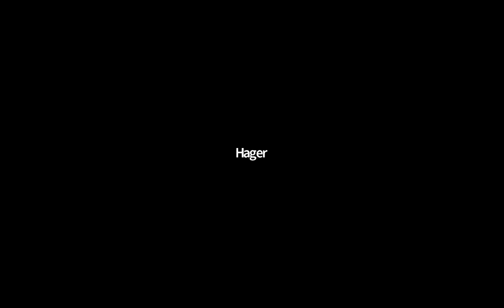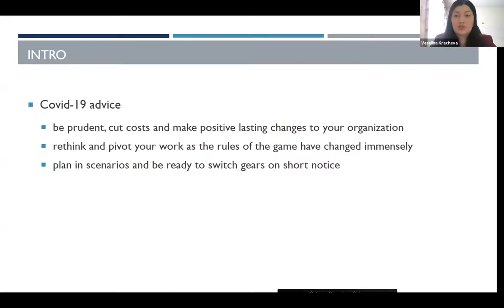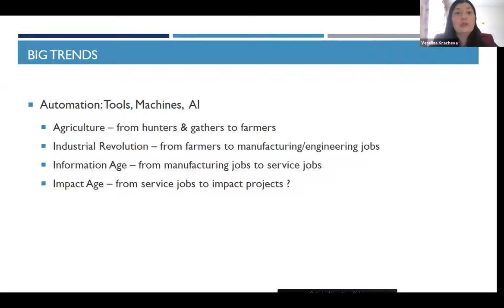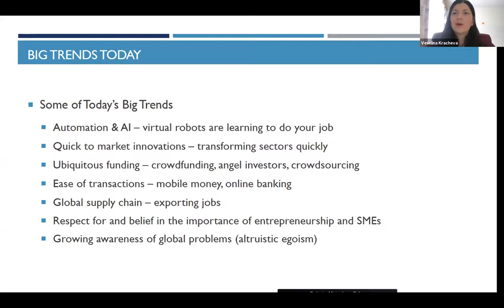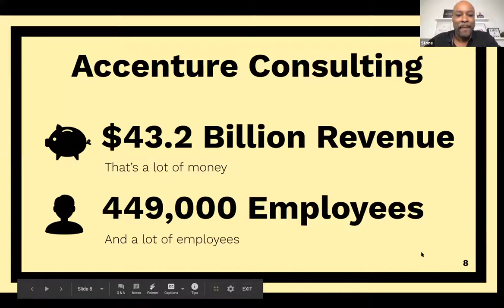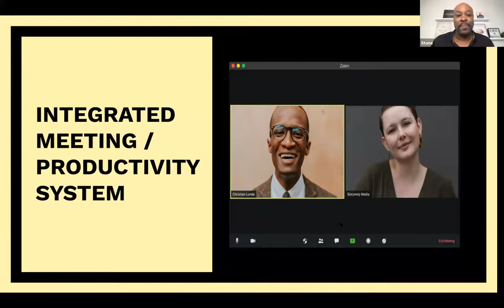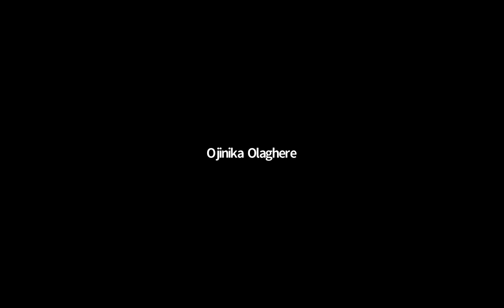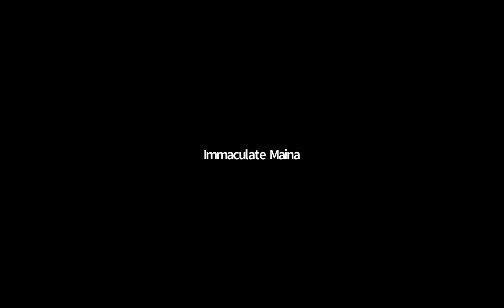Wisdom Conversations-RETHINKING ENTERPRISE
Representatives from twelve countries engaged in a mind opening conversation with Veselina Kracheva (Country Director The Oxford Business Group) and Danny Stone (Entrepreneur - Coach - Speaker - Podcast Host)  about the new trends in enterprise, creating the future and how to thrive amidst novelty.

"KNOW BETTER TO DO BETTER" (Maya Angelou)